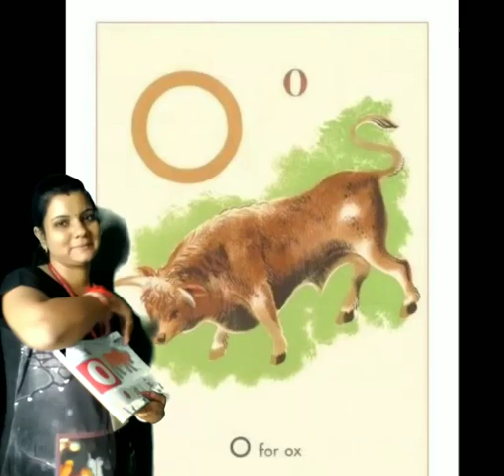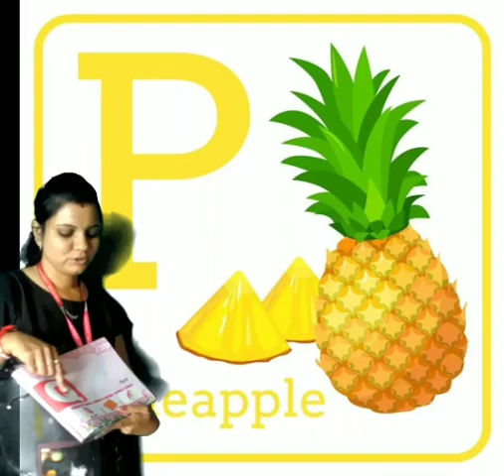A to z with picture ( nursery) December